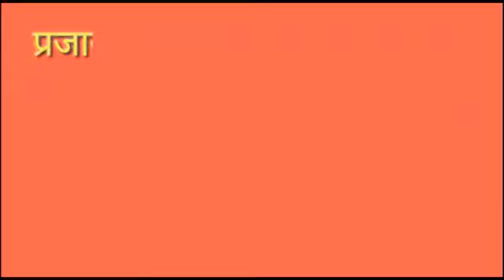रक्तदान करून रॅलीला पुन्हा सुरुवात